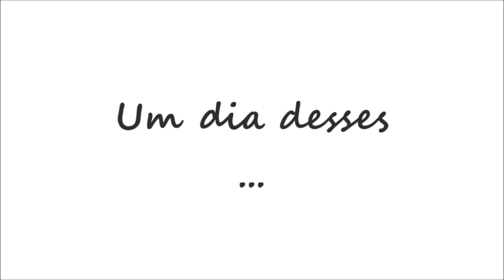Universite de Badji Mokhtar Annaba Argélia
Atenção: SPAM NÃO É TOLERÁVEL.